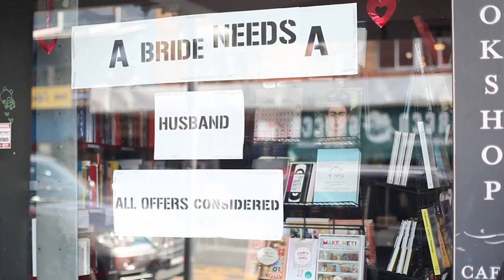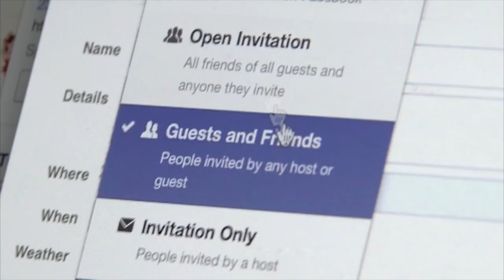BEC MAC SHOWREEL 2016 *